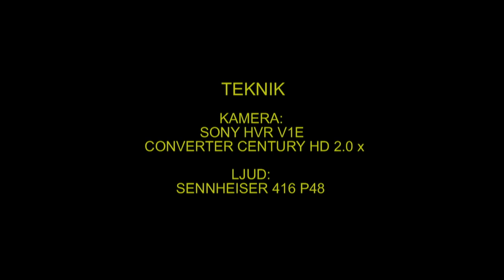LAPPUGGLA Great Grey Owl (Strix nebulosa) Klipp - 1233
Lappuggla. Skyddad Lokal i Västmanland 2011, Great Grey Owl in Sweden,  AROS FILM Fotograf: Gunnar Fernqvist.